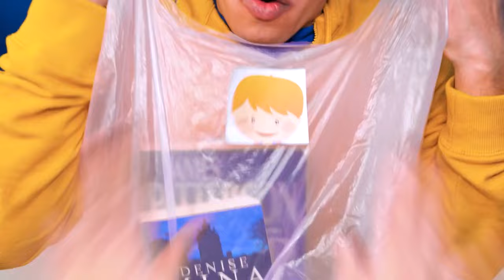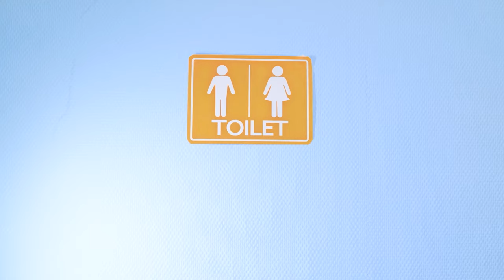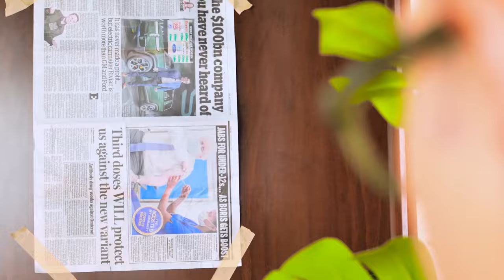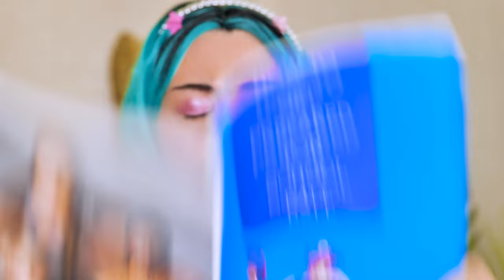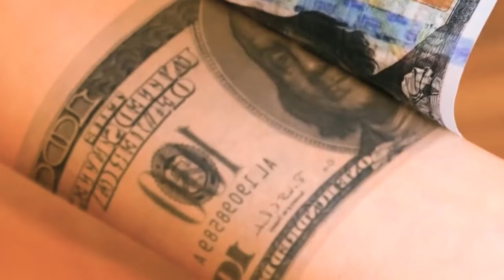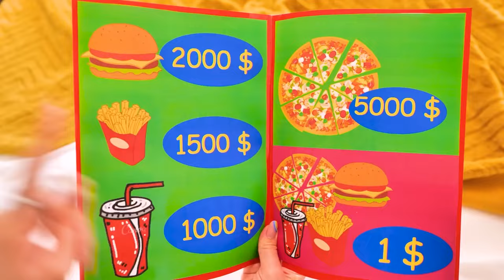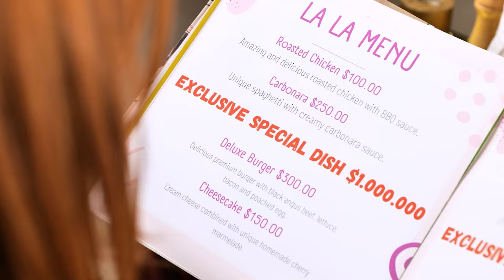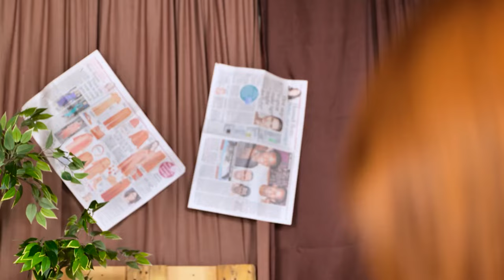BROKE vs RICH Mom | My Baby Made Me RICH | Parenting Hacks | Viral Tricks by Bla Bla Jam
Dive into the world of "BROKE vs RICH Mom," where our host unveils the hilarious and heartwarming journey of how their baby made them RICH. 🤑👶 Explore parenting hacks, heartwarming moments, and viral tricks that will leave you both laughing and inspired.